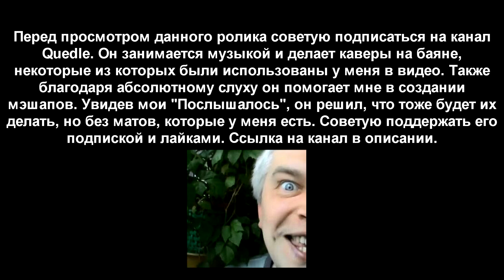ХИЛЫЙ ПАТЕНТ (ПОСЛЫШАЛОСЬ)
Я думал сделать трек (а точнее ремикс) в FL Studio и выложить его на Ютуб, но треск в сложных и средних проектах полностью отбили желание делать музыку. И да, всех с наступающим Новым годом!

Песни в порядке появления:
Klingande & Jamie N Commons - By The River
Selena Gomez, Marshmello - Wolves
MK - Body 2 Body
Gorgon City, JP Cooper, Yungen - One Last Song
Alvaro Soler - La Cintura
Rammstein - Radio
Alessandro Safina - Luna Tu
Marshmello - Silence Ft. Khalid
QUEST PISTOLS SHOW x VANO - Sladkoeshka
Lil Nas X - Panini
Алина Гросу - Найки
Pitbull - 3 to Tango
Jonas Brothers - Only Human